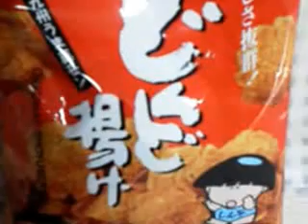香ばしさ抜群！しんこう 九州うま菓モン どんど揚げ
値引中！生活志向 どんど揚げはこちら